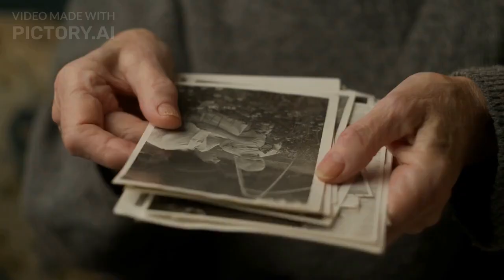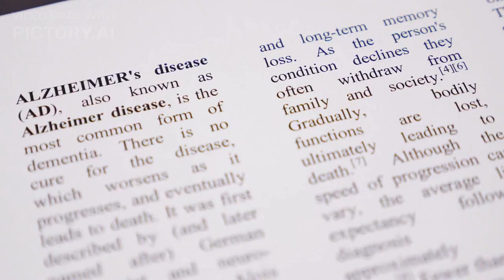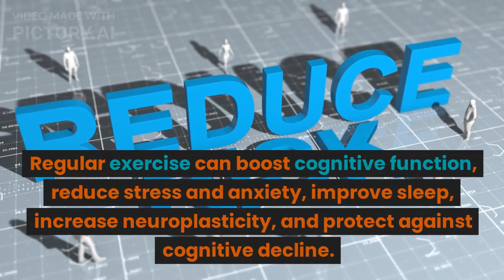The brain-changing benefits of exercise || Health And Fitness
Exercise is not just good for physical health but also for the brain. Regular exercise can boost cognitive function, reduce stress and anxiety, improve sleep, increase neuroplasticity, and protect against cognitive decline. These brain-changing benefits highlight the importance of incorporating regular physical activity into your daily routine.
tedtalk,tedtalks,biology,brain,health,human body,memory,mental health,neuroscience,science,exercise,wendy suzuki,ted,ted talk,mental health awareness,mental health ted talk, health and wellness
Blog Links for This Video